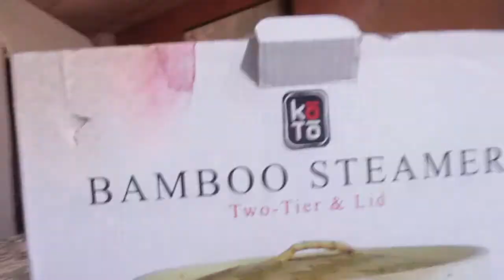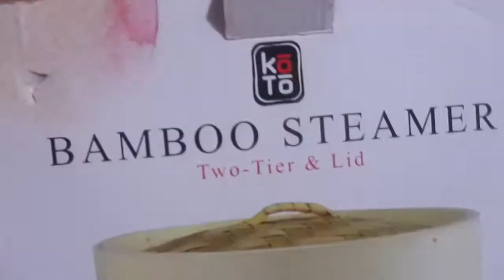Baby's first time in sit up sit | I made dim sum | Life in general vlogs | Vlog Day #18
Wow I can’t believe our baby girl is already sitting up in her sit up sit . I am so lucky and fortunate that I’m able to capture the moments of my daughters life also today I decided to make some dim sum with several attempts I had succeeded also Ryan had purchased some bitcoins 😎🙏😘😉👶💕
↓↓↓↓↓↓ CLICK TO SEE MORE ↓↓↓↓↓↓↓↓

Hi welcome to Life In General . We love to interact with our subscriber from all over the world . So We Would Love To Have YOU As A Part Of Our Vlogs

 "Hi I'm __ from __ and your watching Life In General Vlogs iin your native language  or English to be featured in our vlogs .

What you saw in today's vlog

SPECIAL VIDEOS